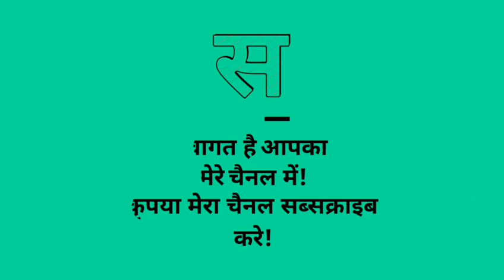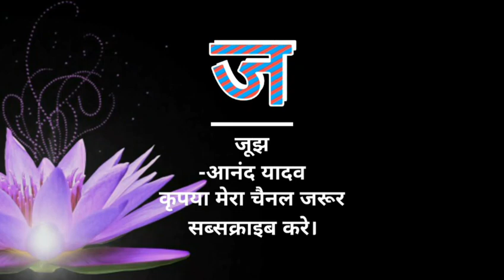Jujh class 12 hindi by Anand yadav in hindi vitaan class 12 chapter -2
Dosto Is video mein main aap logo Ke Liye Hindi with answer chapter 2 jo ki hai juj Jisko likha hai Anand Yadav Ji Ne uski complete Samadhi Lekar Aaya Hoon.